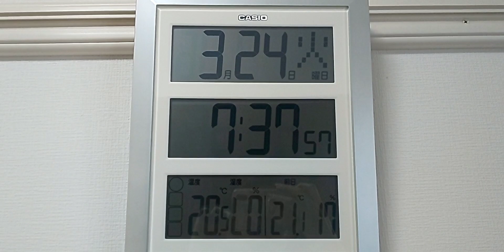【アラフォーフリーランスの一人暮らし 無職無収入】８日目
フリーランス(日雇い労働ともいう）で働いている私。
３月４月はあまり仕事が頂けなかったうえに、コロナウィルスの影響で次から次へとキャンセル。
現在、無職無収入生活をしています。
節約しなきゃm(__)m
強い気持ちで生きていきます！